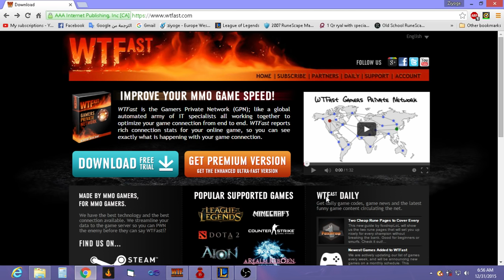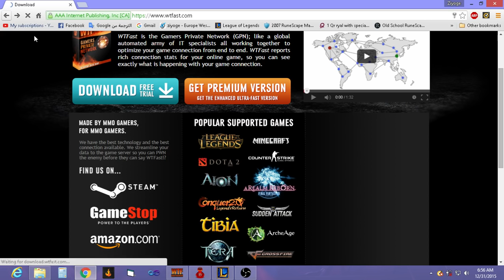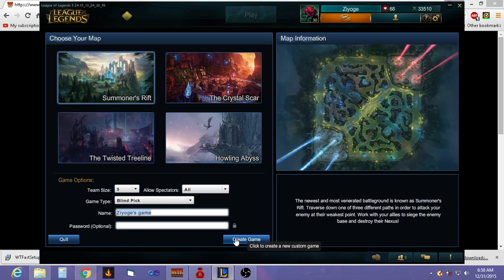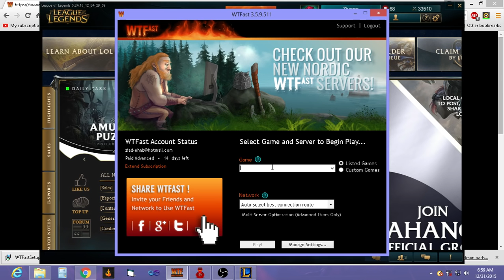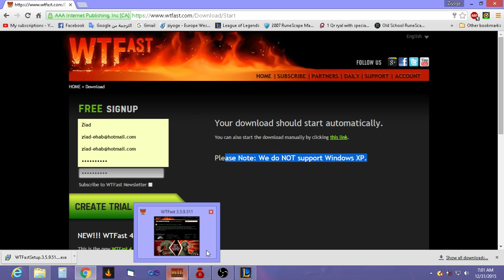How to use WTFast for free again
This DOESN"T WORK ANYMORE